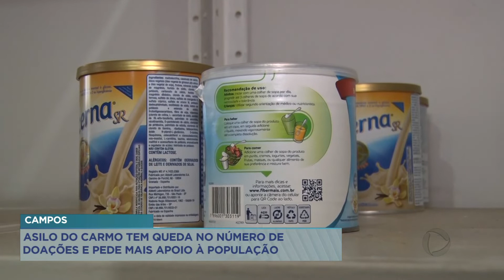Asilo do Carmo, em Campos, tem queda no número de doações e pede mais apoio à população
Nos últimos 2 anos o Asilo do Carmo, em Campos, passou a receber mais idosos na Instituição. Apesar dos repasses da Prefeitura, a Instituição teve número de doações reduzido, não conseguindo arcar com todos os custos.